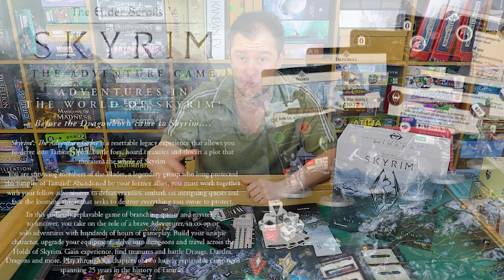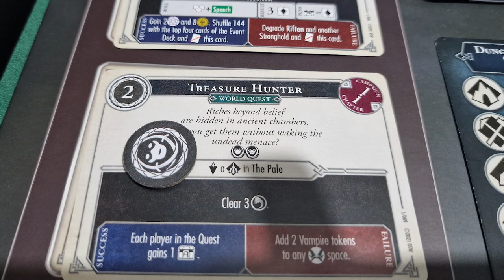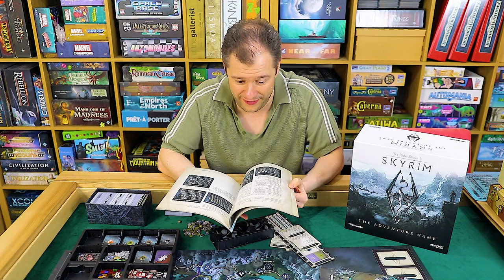Skyrim The Adventure Game - "Quick Draw" Review - An Arrow To The Knee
The Elder Scrolls V: Skyrim – The Adventure Game is a 1-4 player co-operative game of adventure and exploration across Skyrim. Players take the roles of heroes involved in epic quests, working together to defeat their enemies and exploring the vast expanse of Skyrim. You will be able to choose character miniatures like the Khajiit, Nord, or High Elf; plan your strategy with weapons or spells; and fight your way through forgotten mines, Draugr-infested tombs, or ancient Dwemer cities to find ancient treasures and increase your power.

The players must keep an eye out as the threat increases across Skyrim as Dragons, Daedra, Trolls, and more roam the lands and wreak havoc across the holds. Players need to work together to keep the lands free, whilst balancing the demands of their most important quests.

The base game is divided into two campaigns of three chapters each. The decisions the players make from their first turn have a distinct effect on the unfolding story and encounters, making the whole campaign experience different every time you play. You can even save your progress after each game and start the next chapter with the same character, equipment, and skills.

With the numerous choices of characters, gear, magic, and skills matched with the many decisions each player makes through their quests, there are literally hundreds of hours of gameplay, with some stories not even seen based on your early decisions. The face of Skyrim can change during the game, impacting the course of the players' experience in subsequent chapters. At any time, the players can simply reset, choose another character and play style, make different choices, and experience things differently. Alternatively, pick a chapter that sounds fun and drop in to just play that adventure as a one-off.

02610323

Code: - BrokenMeeple50

Related Content

Timestamps:

00:00 - Introduction
01:33 - Basic Overview
03:03 - "Decent" Amount of Content
04:26 - Checks and Quests Are Just Random
05:29 - The License Is Mostly Wasted
07:06 - Retail Price Is Astronomical Bad Value
08:00 - Nothing Impressive In The Components
10:00 - Rulebook and Tutorial Are Bad
11:29 - Summary, Verdict & Player Scaling
15:07 - Please Share and Support The Show

Useful Links